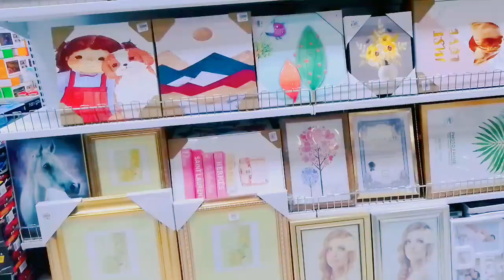Part1/Birthday vlog/Sufiyan 7th birthday with 7 different food items with recipes 4k